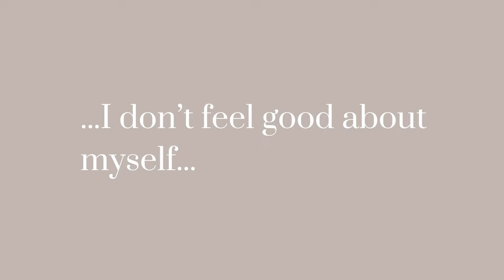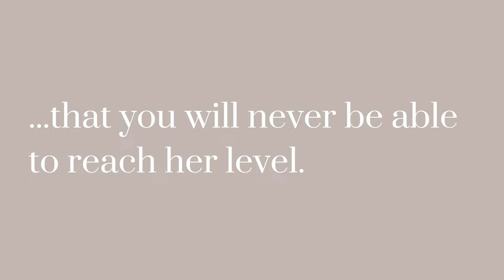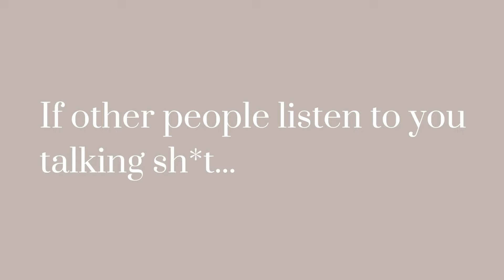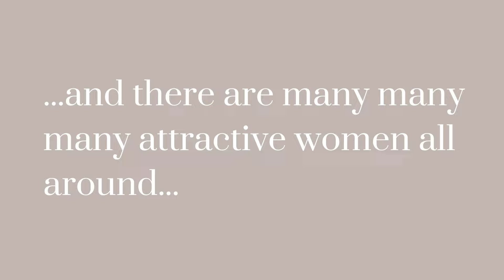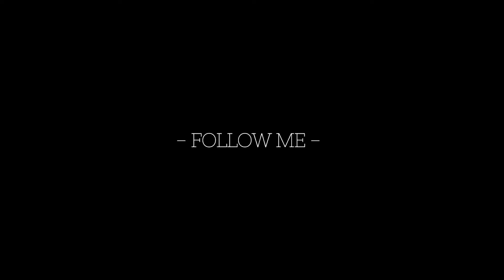Jealous Of Other Women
Dr. B*tch is here to help you get your power back and give you precious tips on dating, on how to win your Mr. Perfect's heart and much more.

of products I recommend.

❤️ Gift list to send gifts to me

The Stilvi Show